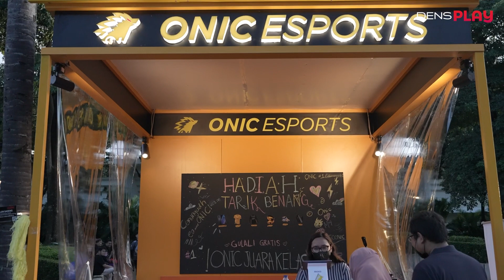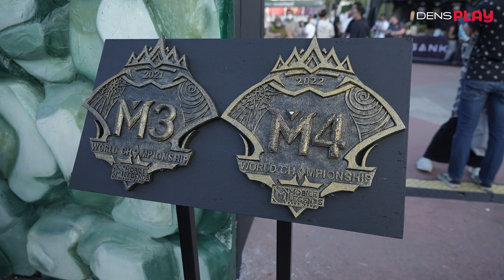Sandiaga Uno, Onic Esports dan Angels Bikin Heboh MLBB M4 World Championship - Cyber Vlog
Sebagai tuan rumah MLBB M4 World Championship pastinya kita perlu memberikan yang terbaik untuk para tamunya. Pada Cyber Vlog kali ini CYBER SQUAD menghadiri playoff day one yang turut dimeriahkan oleh Menparekraf Sandiaga Uno, Onic Angels, dan para fans tim eSports Indonesia!

Penasaran dengan keseruan dukungan yang diberikan oleh pegiat eSports tanah air? Yuk saksikan Cyber Vlog episode kali ini!

DensPlay | Watch. Play. Stream.
The best gaming and e-sports channel!

Follow our Instagram accounts to participate in multiple activities and win lots of prizes: @di_cbn @densplay.channel @dens.tv